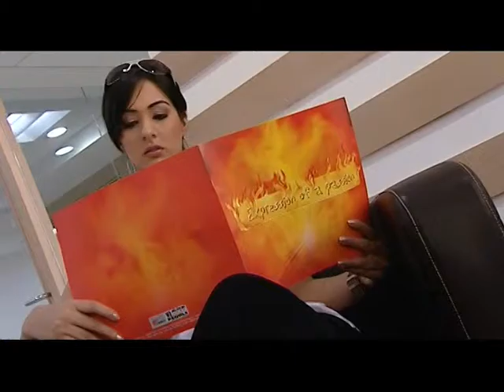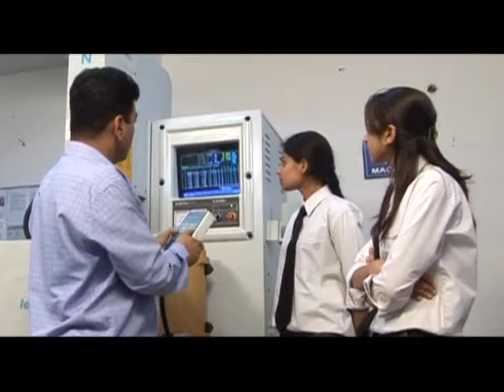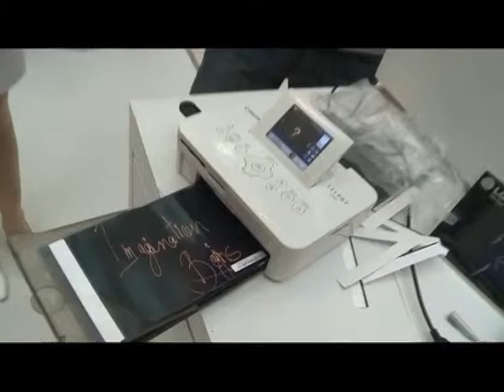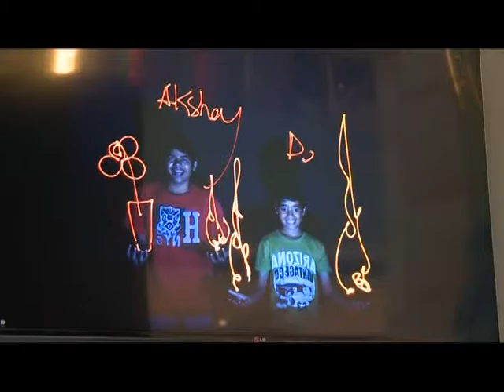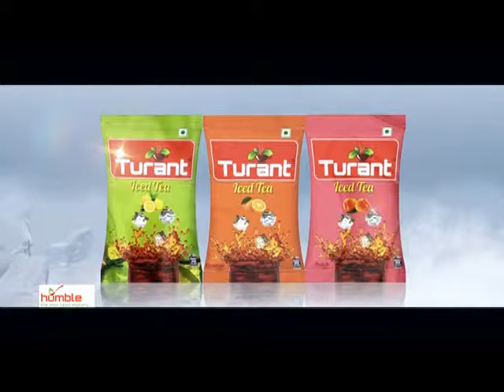VIVEK GUPTA EDITING SHOWREEL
Video Editing Showreel of Corporate Films, Documentary, AV Video, Music Video, TV Commercial & Fashion Show.